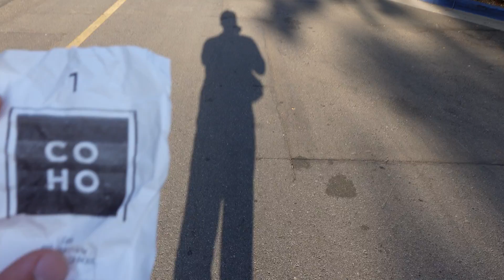Spend a day in the life of three undergrad researchers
Follow Sarafan ChEM-H Undergraduate Entrepreneurship Program participants Charlotte Bravo (Chemistry ’25), Andrew Yang (Bioengineering and Electrical Engineering, ‘25), and Martin Hoberman (Biology ’25), as they support the development of novel drugs for life-threatening fungal diseases.

MB01HKH1A8XD1IP